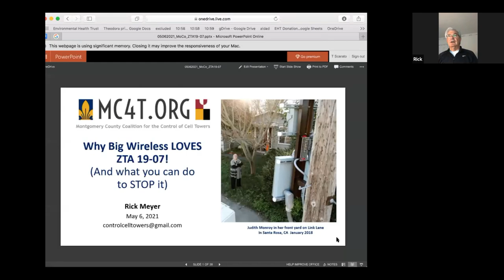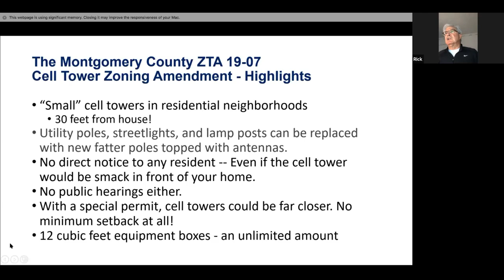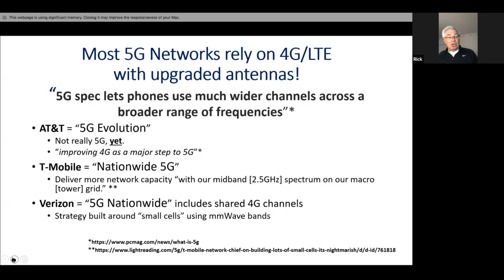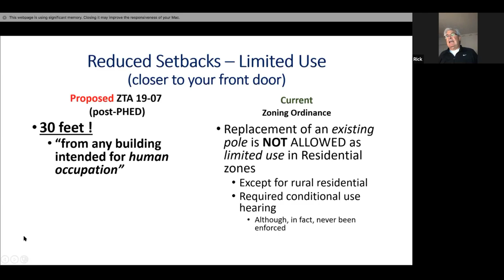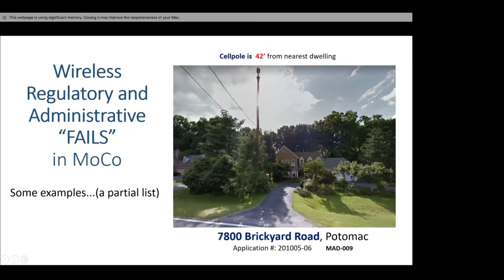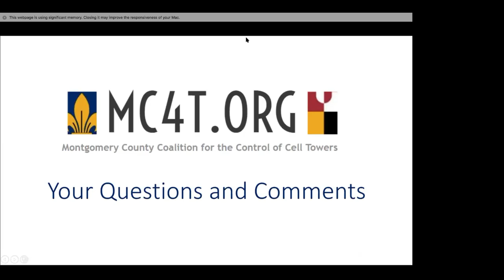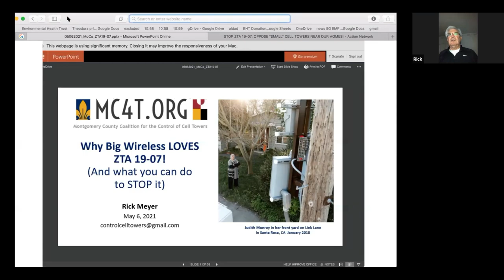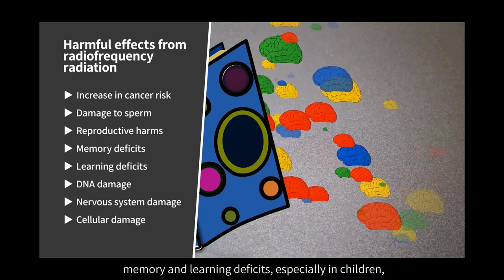Time to Fix the Broken Process for 5G Cell Towers in Montgomery County